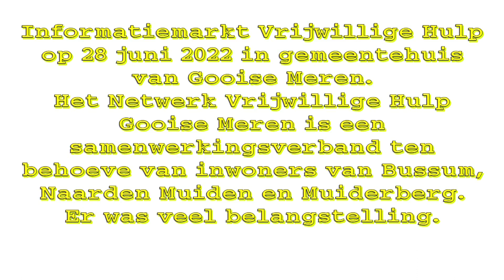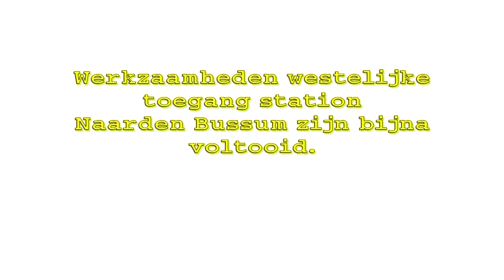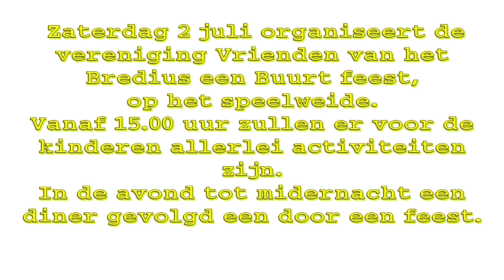Jaaps beeld week 26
Beste mensen,
De volgende onderwerpen in Jaaps-beeld-week 26:
01. Info-markt vrijwillige hulp
02. Nettorama
03. Westelijke toegang station
04. AV TEMPO,  pupillencompetitie
05. Vrienden van het Bredius
Jaap van Hassel